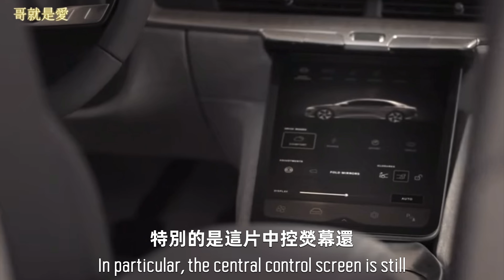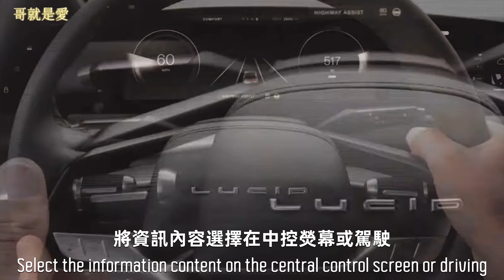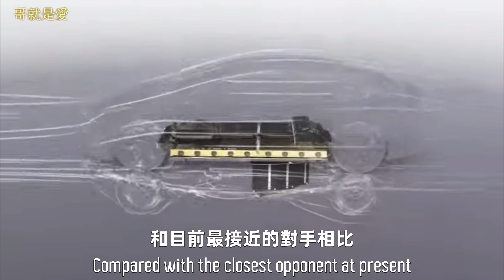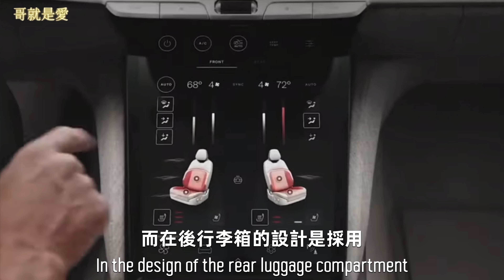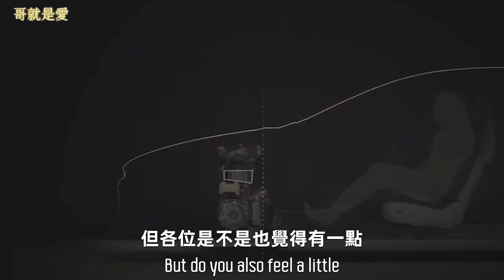Lucid Air 太座的最愛 electric car 豪華頭等艙級的後躺座椅 電動車 哥就是愛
LucidAir 電動車 electriccar 豪華頭等艙級的後躺座椅 電動車 哥就是愛
Lucid入門等級Air的價格定與Tesla Model S相近，但中高階版本則是超越Model S，消費者能否感受到Lucid Air「物有所值」相當關鍵！此外，Lucid Air不只是一輛豪華房車，並企圖進軍旗艦房車市場，未來能否在品質、妥善率、售後服務等方面讓層峰消費者覺得滿意，仍待市場考驗。

哥就是愛 BroIsLove #2022